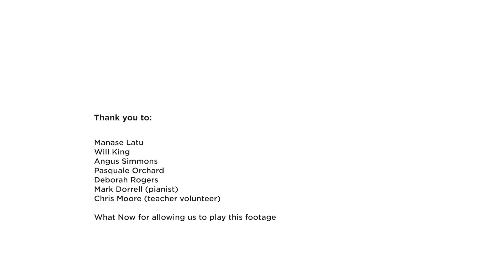NZ Opera's Opera in Schools programme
Ever wondered what our Opera in Schools programme looks like? Lucky for us, What Now came and captured a visit to Dilworth School.